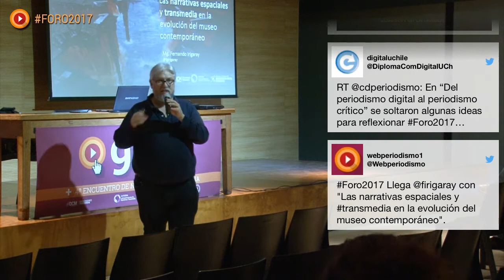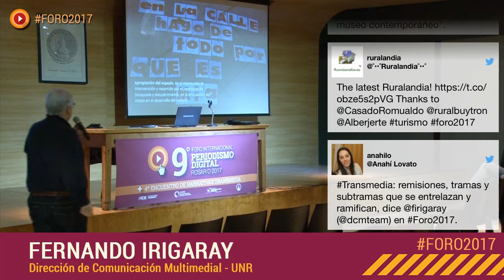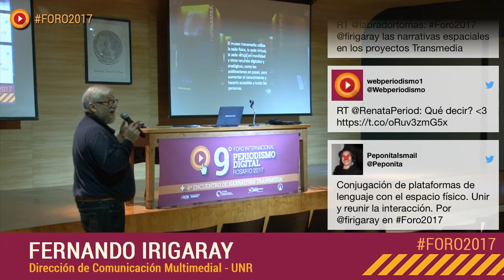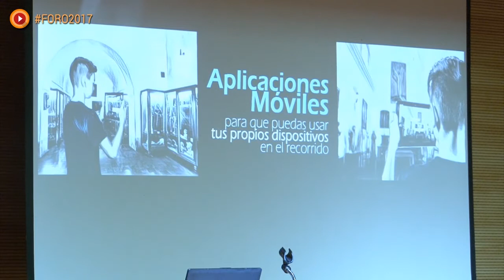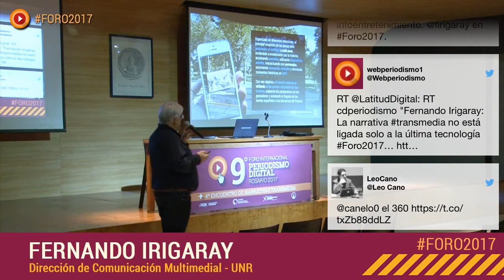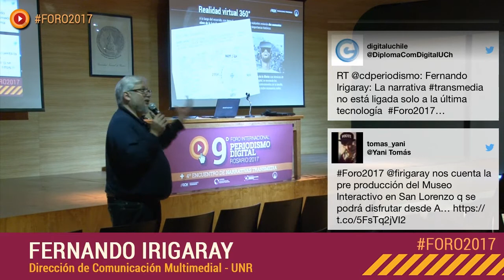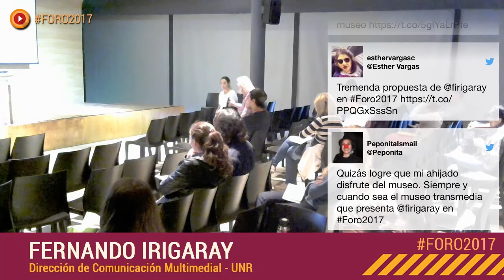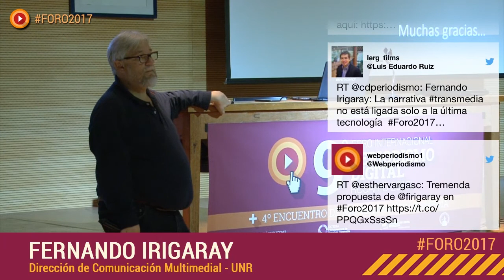Fernando Irigaray /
Conferencia: "Las narrativas espaciales y transmedia en la evolución de museo contemporáneo".